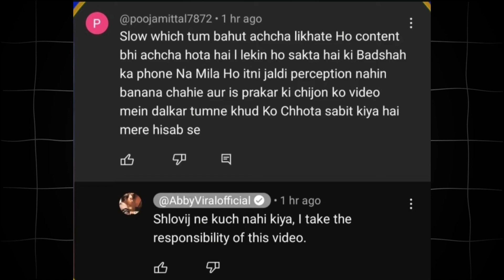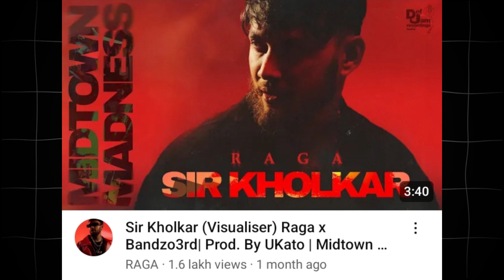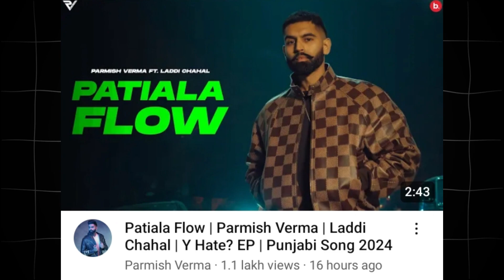BADSHAH EXPOSED || SARGUN MAHTA REACT ON RAGA X BENDZO || PARMISH VERMA NEW SONG